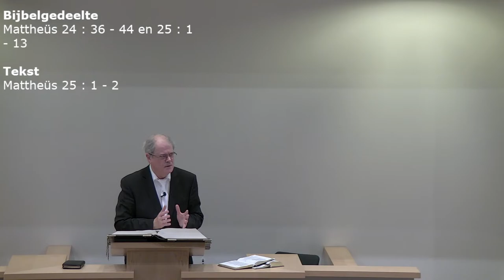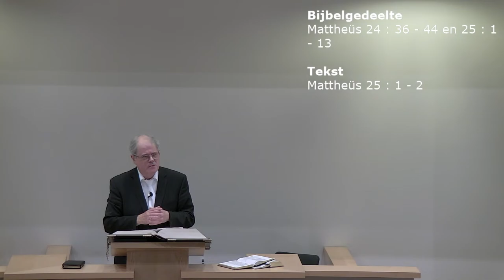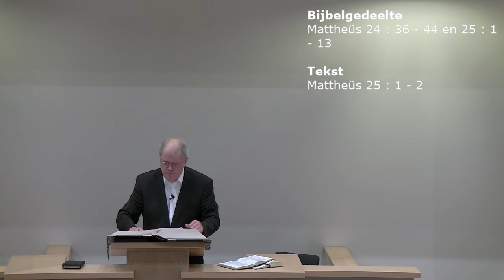Zondagmorgendienst - Mattheüs 25 - Ds. H.H. de Haan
Welkom bij de Zondagmorgendienst van zondag 11 september. In deze dienst gaat voor Ds. H.H. de Haan en wordt begeleid op het orgel door Ad Spruijt.

We wensen u een gezegende dienst.

Liturgie
Ps.                   96 : 1 - 9
Ps.                   32 : 3
Gebed d. Heeren : 3 - 9
Ps.                 139 : 14
Ps.                   42 : 5 - 7

Bijbelgedeelte
Mattheüs 24 : 36 - 44 en 25 : 1 - 13

Tekst
Mattheüs 25 : 1 - 2

Collecten
1e voor de diaconie
2e voor de kerk
3e voor de TUA